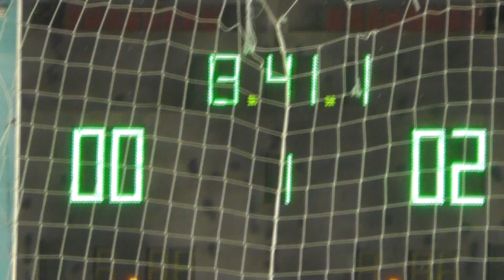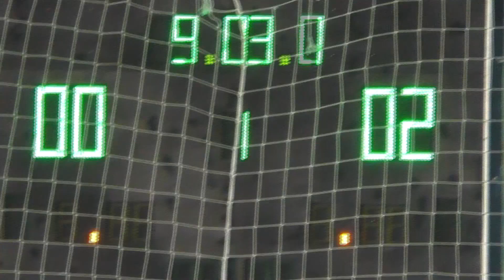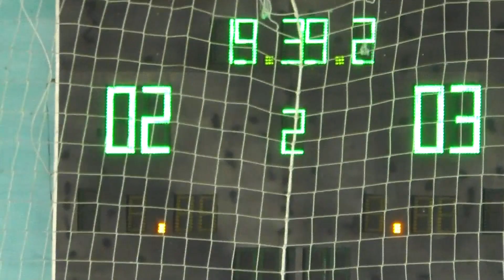39 КУ 16 тур 8 лига ITeam – Voit&K